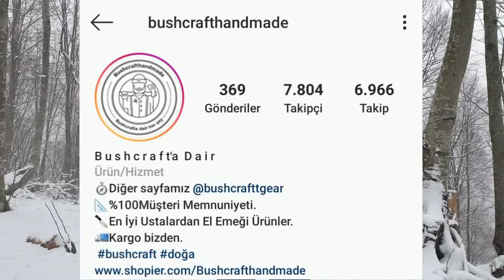Dağ Evinde Kar.Doğada Tek Başına Dağ evi. 72.Bölüm Solo Bushcraft Camp Karda Kamp Yapmak –Kış Kampı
Karda Kamp Yapmak – Kış Kampı
Karda Kamp Nasıl Yapılır?
Kışlık Çadır Seçimi
Birçok durumda korunma olmayan yerlerde seyahat edeceğiniz için kendinizinkini getirmeniz gerekmektedir. Çeşitli çadır şekilleri vardır. Temel faktörler:

Güçlü Çadır – hem rüzgar hem de kara dayanacak. Genel olarak 4-mevsimlik olarak işaretlenen çadırların kullanılması önerilir. Dört mevsimlik çadırların genellikle daha güçlü direkleri vardır (daha fazla kar yükü taşırlar).
Kar geçirmeme becerisi – çadırların karın düşmesini sağlayacak çatı hatları olmalıdır. Kar çadırın üstünde birikirse yoğun nem olacak ve damlacıklar halinde çadırın içi ıslanacaktır. Bu konudaki bir başka problem ise yoğun kar yağışı durumunda çadırların üzerinde yük artacak ve çadır yıkılacaktır.
Geniş Hacim – taşıdığınız eşyalar için kış seyahatlerinde daha geniş iç alana ihtiyaç duyacaksınız. Aynı zamanda karla kaplandığınızda çadırın içerisine daha uzun süre ile kalmanız gerekebilir. Diğer birçok insanla sıkışık bir çadırda kalmak rahatsız edici olabilir.
Yağmur / Nem Koruması – çadırda yağmur engelleyici olmalıdır. Dışarıda yağmurdan koruyan bir katmanı olan ve hava alabilen iç çadır çadırdaki yoğunlaşmayı azaltacaktır. Aynı zamanda hareket etmeyen hava boşluğu katmanlarını arttırarak daha iyi yalıtım sağlar. Genel olarak çadırın içerisi dışarıdan yaklaşık 10 derece daha sıcak olacaktır, tabii siz içerdeyken.
Serbest duran çadırlar (kubbe tarzı) önerilmektedir çünkü karın çadırın tepesinden düşmesini sağlayarak verimli iç alan sunar. Üreticinin çadırı kış kullanımı için önerdiğinden emin olun. Birçok kubbe çadır sadece üç mevsim için tasarlanmıştır ve dikişleri ve direkleri karın ağırlığını taşıyacak şekilde değildir.
Çadırlarla ilgili diğer bir sorun yoğunlaşmadır. Gece boyunca nefesini çadıra oldukça yoğun nemli bir hava pompalar. Bu hava yükselir ve çadırın tepesine çapar. Burada nem buza dönüşür. Bu parçacıklar size ve eşyalarınıza gelebilir. En iyisi sabah buz parçacıklarını temizlemek ve süpürmektir. Çadırın içerisine asılı buz astarı nemin geçmesine izin vererek siz ve buz arasında katman oluşturur.
Bagaj bölümü olan çadırlar geniş kullanım alanı sebebi ile tercih edilmedilir.
Kışın Çadır Kurmak
Yanınızda ekstra direkler ve direk sabitleyicileri getirdiğinizden emin olun.
Zemin örtüsü (uzay battaniyesi veya muşamba gibi) çadır zeminini korumanıza yardımcı olur
Eğer rüzgarlı bir yere gidiyorsanız veya çadırı bir günlük gezi için bırakacaksanız her zaman çadırı sabitleyin. Mümkünse büyük kazıklar kullanın.
Küçük /fırça/süpürge bulundurun – tüm çadırlara eklenmesi gereken önemli bir malzemedir. Gece çadıra girmeden önce tüm karı kıyafet ve botlarınızdan süpürmeniz gerekir. Bu yoğunlaşmanın ve çadırın üstünde biriken suyun azalmasına yardımcı olur ve eşyalarını daha kuru tutar. Aynı zamanda gece çadıra giren buz genellikle vücut sıcaklığınızdan dolayı erir ve gün içerisinde siz çadırda yokken donar.
Çadırın içinde yemek pişirmeyin. Toplanan karbon monoksitten zehirlenebilirsiniz ve su buharı aşırı yoğunlaşmaya neden olur.
Kış Kampı Yer Seçimi
Karda kamp alanı seçerken şu faktörleri dikkate alın.

Çadır zemini mümkün olduğunca düz alanlardan seçilmeli, çukur bölgelerden kaçının.
Rüzgarın çadırı devirebileceği veya sürükleyebileceği tepelerden ve açık alanlardan uzak durun.
Ağaçlardan sarkan ölü dallara dikkat edin. Çürük dal ve ağaçlar çadır üzerine devrilebilir
En soğuk havanın olduğu alçak alanlardan kaçının. Göl kıyıları vs..
Çığ tehlikesi – çığ riski olan alanları seçmekten kaçının.
Sabah güneşi alacak şekilde konumlandırmaya çalışın
Güneye bakan alanlar daha uzun günler sağlayacak ve daha doğrudan güneş alacaktır.
Göl veya akarsulardan su elde edebilmek için mümkünse yanında değil ama yakınında olun.
Karda Kamp Kurma
Kampa ilk geldiğinizde, kar ayakkabılarınızı veya kayaklarınızı bırakın ve çadırlarınız ve mutfağınız için yer aramaya başlayın. Eğer mümkünde karın 30 dakika boyunca yerleşmesini bekleyin.  Çadırları esen rüzgarla 90 derecelik açı oluşturacak şekilde kurun. Çadırları sabitleyin. Karda Kamp yaparken rüzgarı kesmek için soğuk gecelerde çadırın rüzgar alan tarafına kar duvarları örün. Çadırın kenarlarına kar yığın. Kar yerleştiğinde sadece çadıra göre daha iyi bir yalıtımı olan hibrit çadır-kar sığınağınız olacak. Veranda olması için çadırın önüne çukur kazın. Bu şekilde botlarınızı daha hızlı bir şekilde çıkarabilirsiniz. Köpük petlerinizi çadırın içine yerleştirin ve uyku tulumunuzu çıkarın ve sıkıştırılmış hacminden normal hacmine girmesi için “genişlemesine” izin verin.
Yazı Kaynak @tekbasinadaolur
Video Müzikleri @AliBozkurtPRODUCTIONS